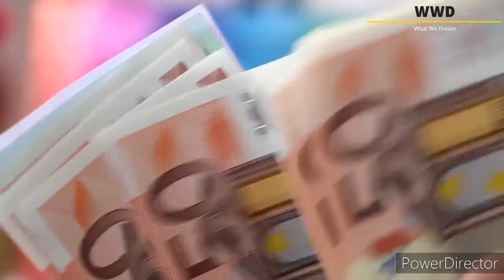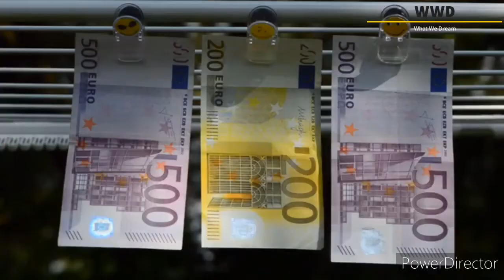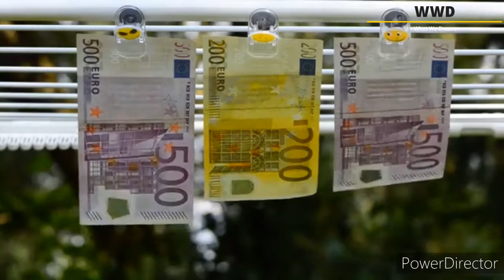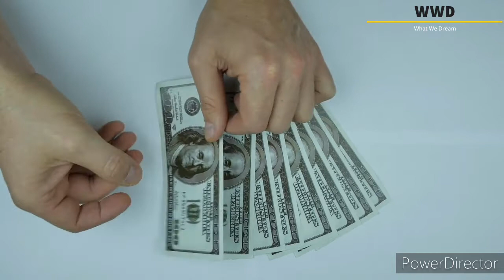Money in dream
dream about counting money
dream about money notes